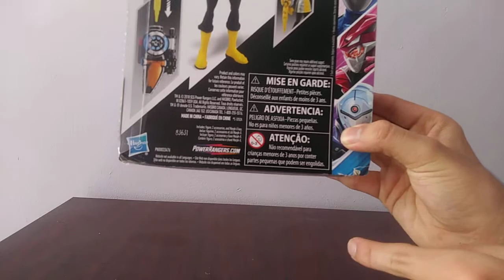Power rangers Meast Morpbers yellow ranger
Toy video